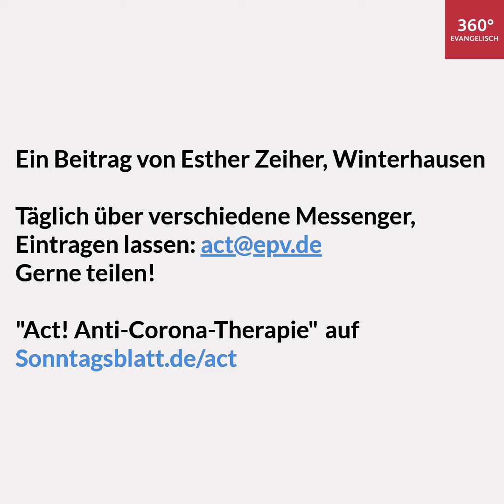ACT! Die Anti-Corona Therapie: Vollbremsung (26. März 2020)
Noch wissen wir nicht: Ist das grad noch mal gut gegangen, weil in China, in Deutschland, in vielen anderen Ländern alle Bremsen gezogen werden? Kommen wir vielleicht stärker aus der Krise heraus? Merken wir und vor allem die Mächtigen jetzt, was wirklich wichtig ist?

Redaktion: Evangelische Funk-Agentur